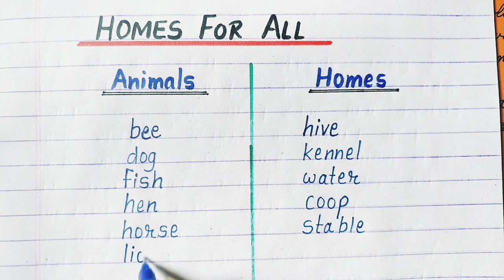Homes for all // animals and their homes name //Content Writer ✍️